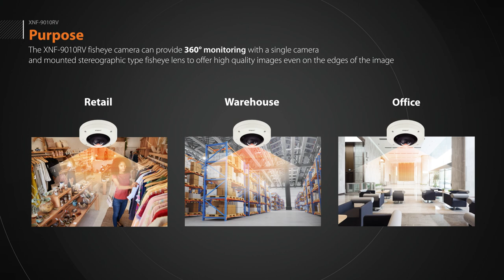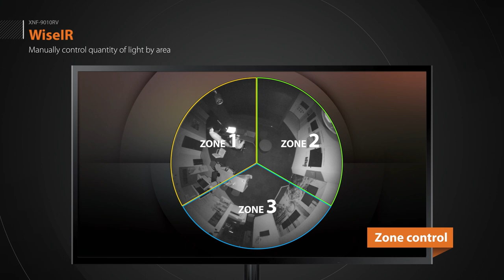Wisenet XNF-9010RV 12MP fisheye camera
Wisenet X powered by Wisenet 7 network outdoor vandal fisheye, 12 MP CMOS sensor, 3008x3008 @ 30fps with extreme WDR (120dB), 1.08mm fixed lens (192°), H.265/H.264/MJPEG, WiseStream II compression technology, USB port for easy installation, advanced video/audio and business analytics, simple focus, dual SD card slots, HLC, Defog detection, DIS , 12VDC/PoE